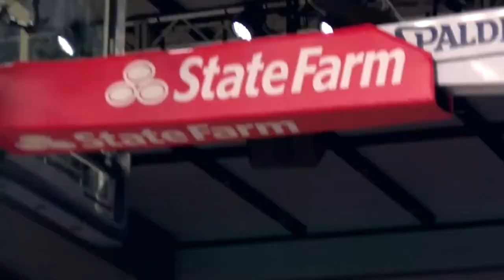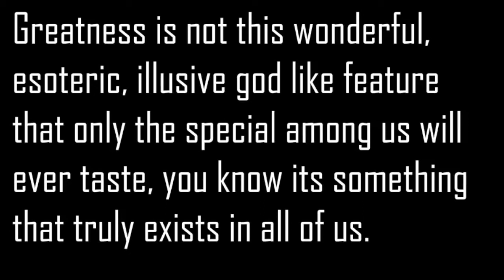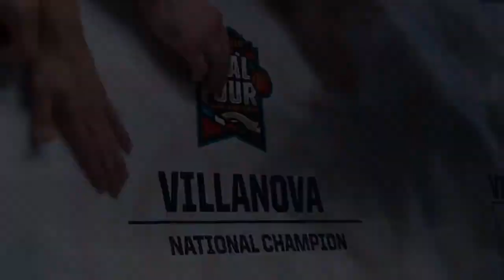Villanova 2018 Championship highlights